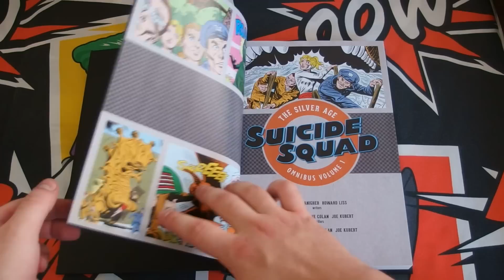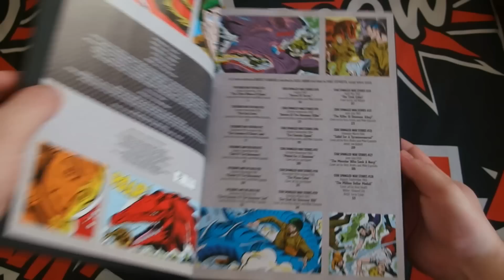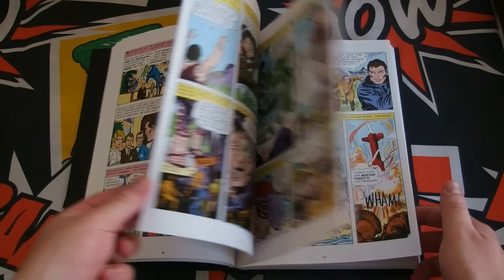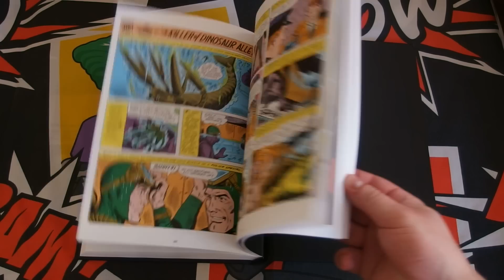Suicide Squad: The Silver Age Omnibus Vol. 1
Suicide Squad: The Silver Age Omnibus Vol. 1. Zawiera zeszyty pierwotnie opublikowane w: The Brave & The Bold #25 -#27, #37 - #39, Star Spangled War Stories #110, #111, #116- #121, #125, #127,#128.

Tytuł:Suicide Squad: The Silver Age Omnibus Vol. 1.
Data wydania: sierpień 2016
Liczba stron: 336.
Oprawa: twarda w obwolucie.

Nowe DC Comics: Suicide Squad - tom 1 Nadzorować i karać.

DC Deluxe: Grudzień 2015 cz.1 - Nowa Granica.

DC Deluxe: Grudzień 2015 cz.2 - Batman - Rok pierwszy.

Wszystkie promocje na filmy i komiksy z całego świata tylko na

Zapraszamy także na forum i nasz fanpage.